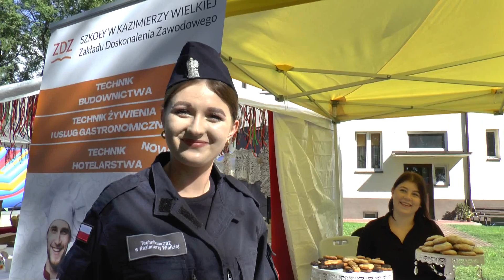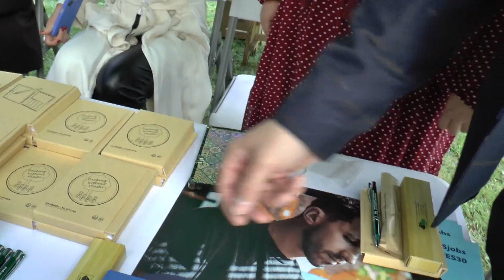Piknik edukacyjno- zawodowy - Czarnocin 15-09-2024